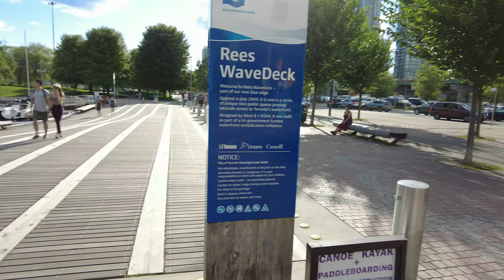Civic Holiday Long Weekend Comes To Downtown Toronto, Canada (Part 2 - With Timelapse)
Canada (Toronto) Celebrates Civic Holiday August Long Weekend

In today's Toronto Walking Tour video, we will take quick snapshots of various places in downtown Toronto, Canada.

Also, please visit the Part 1 video below.

Chapters:
0:00 Intro
0:15 Harbourfront, Downtown Toronto
1:05 Timelapse 1, Downtown Toronto
3:55 HTO Park Beach, Downtown Toronto
5:17 Timelapse 2, Downtown Toronto
6:00 Waterfront Marina, Downtown Toronto
7:00 Music Garden, Downtown Toronto